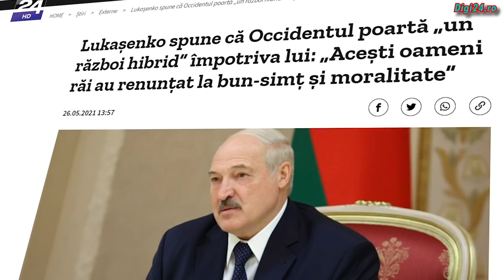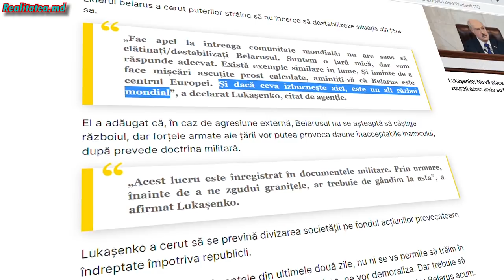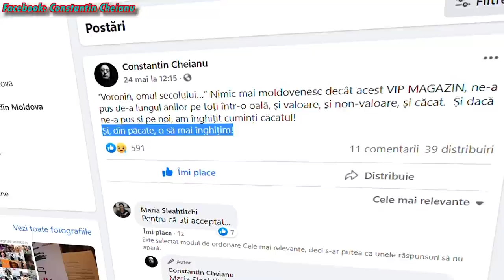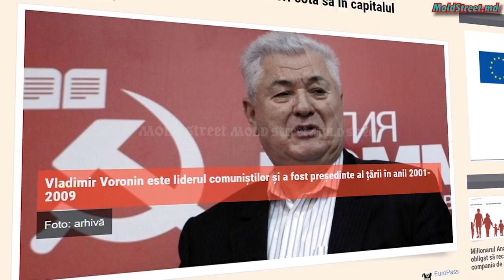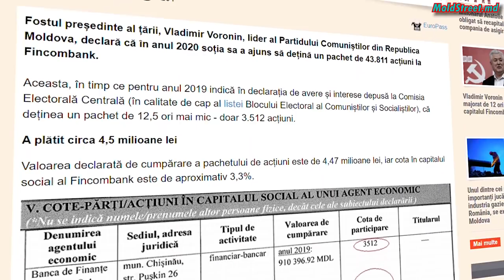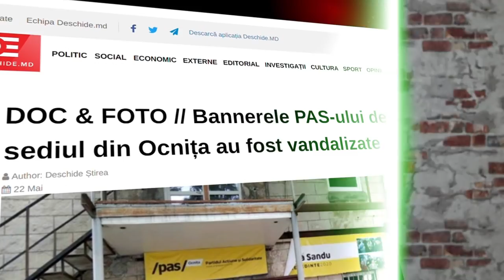CRIMINALUL Lukașenko și prietenii Dodon & Usatîi // Voronin - omul secolului // Preotul cu Mercedes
Dictatorul Lukașenko a dat comandă să fie adus la sol un avion civil doar pentru a aresta un tânăr jurnalist care l-a criticat. Jurnalistul Roman Protasevici riscă pedeapsă capitală. Dodon și Usatîi îl venerează pe dictatorul de la Krelmlin, la ce putem să ne așteptăm în cazul în care cei doi vor obține puterea? Socialiștii au făcut mare sărbătoare pe malul iazului și au înjurat jurnaliștii. Propaganda socialist-comunistă este de neoprit. Episcopul de Bălți și Fălești, Marchel are un mercedes de zeci de mii de euro ,,dăruit” de un credincios.

Dă un like, ca să fie video-ul vizualizat de mai mulți oameni!
DISTRIBUIE, să ajungă și la prietenii tăi!
AȘTEPT părerile voastre în comentarii!

P.S Acest material poate conține elemente de pamflet și trebuie să fie tratat ca atare.

Pe scurt:
00:00 - 0:16 În acest video
00:16 - 01:08 Intro
01:08 - 04:40 Terorism internațional by Lukașenko
04:40 - 06:04 Ce spun pasagerii și Roman Protasevici?
06:04 - 07:47 Restricții din partea UE pentru Belarus. R.M tace
07:47 - 11:29 Dodon & Usatîi îl venerează pe Dictator
11:29 - 12:48 Voronin - omul secolului
12:48 - 14:39 Unii oamenii renunță la trofeele VIP Magazin
14:39 - 15:36  Buzunarul lui Voronin crește
15:36 - 20:19  Hostropățul socialiștilor + propagandă
20:19 - 21:41 Mercedesul Episcopului Marchel
21:41 - 21:50 EPIGRAMA ZILEI
21:50 - Outro (final)